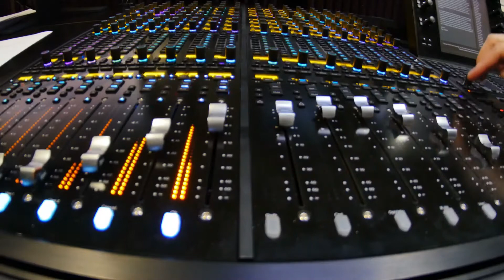El Rey - Renato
Otra gran melodía de El Padrino del Reggaeton. Esta melodía fue producida por Big Daddy G y el Karma Master. Renato, eres el Rey.

La canción es publicada por Supreme Enterprises International Corp, también conocida como: Fuerte Suerte Music y está disponible en su servicio de descarga digital favorito.

Another great tune from The Godfather of Reggaeton.  This tune was produced by Big Daddy G and the Karma Master.  Renato- you are the King.

The song is published by Supreme Enterprises International Corp aka: Fuerte Suerte Music and available at your favorite digital download service.